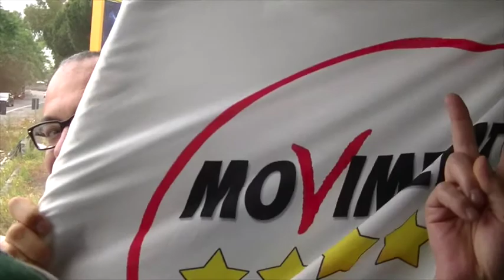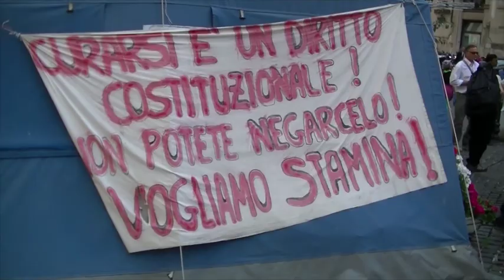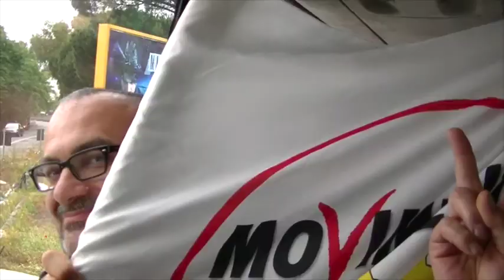2 grillini a Roma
23 maggio 2014, ultimo evento del tour elettorale, in piazza san Giovanni a Roma, del movimento 5 stelle. Grazie all'organizzazione di Riccione 5 stelle